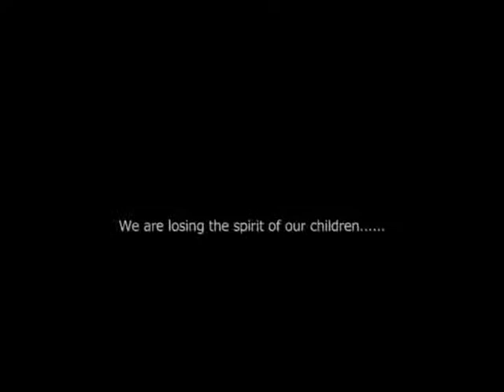Apache Elders on Apache Youth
Bylas Apache elders speak to the need to recapture the spirit of our Apache youth; as the Apache youth are losing their Apache culture, and the understanding and importance to walk in two worlds - the modern world and their Apache world.